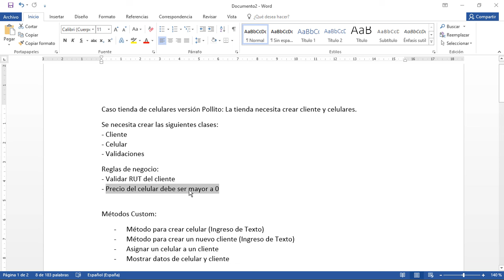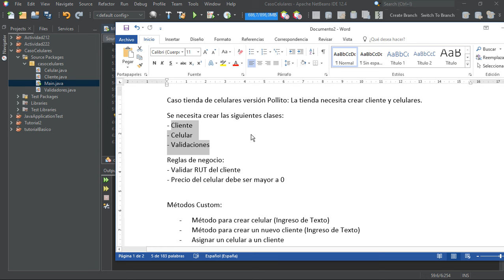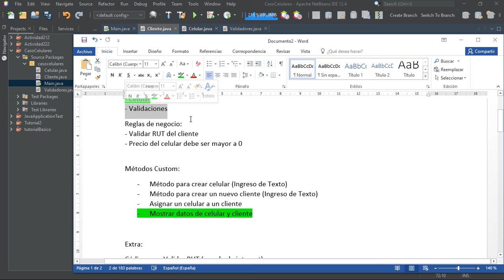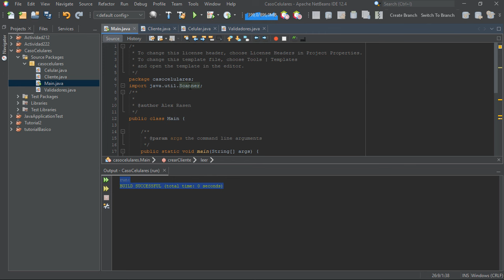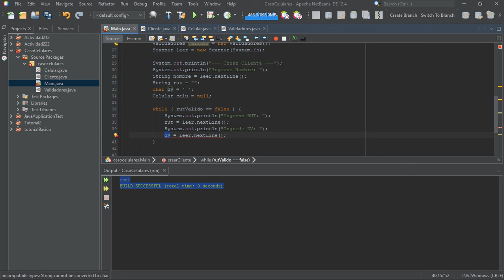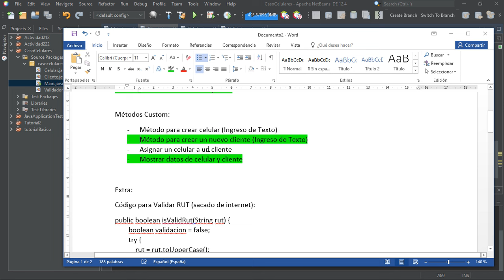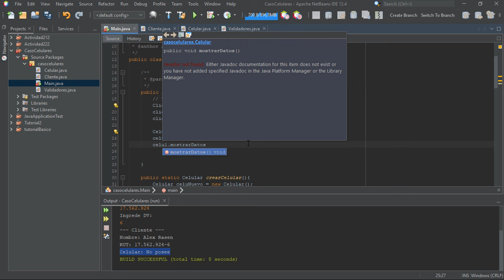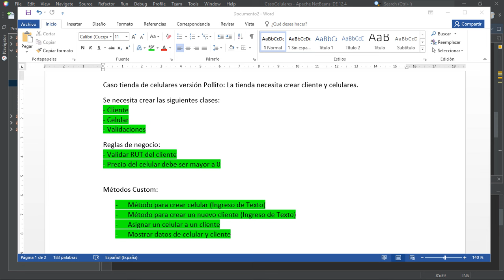PGY2121 - Caso 1 (Basico): Colaboracion - Entrada de datos - Validaciones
Ejercicio sencillo para practicar y entender mejor el comportamiento de los lenguajes de programación orientados a objetos. En este caso, veremos un ejercicio simple de Java en el que se requiere lo siguiente:
Objetos: Crear clientes, celulares y asignar celulares a los clientes.
Validaciones: Valudar RUT (DNI) del cliente, precio del celular mayor a 0.